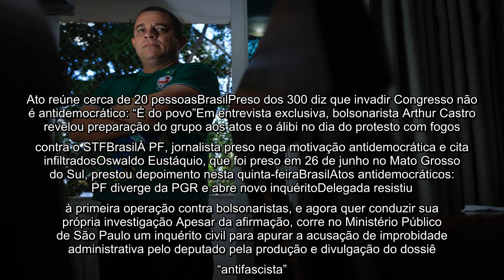✅ Justiça manda deputado entregar dossiê contra oposição “antifascista”